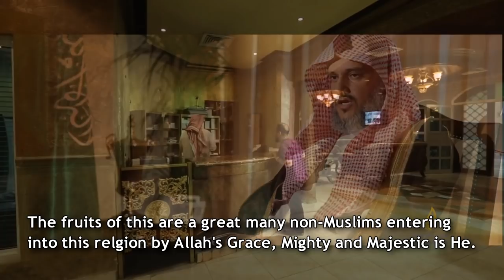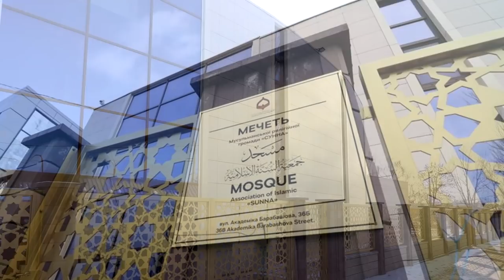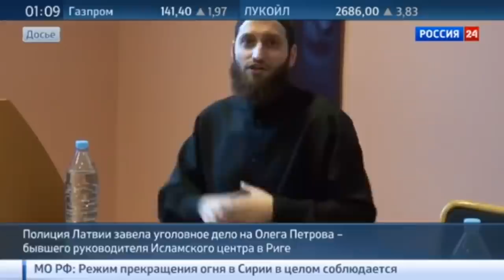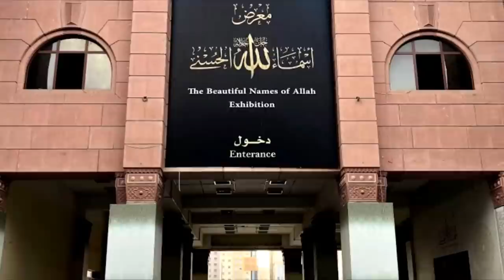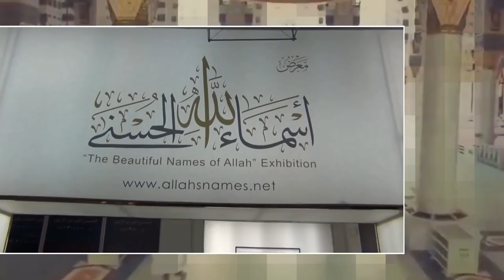Who is Knowledge North?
My story. We are what we do.